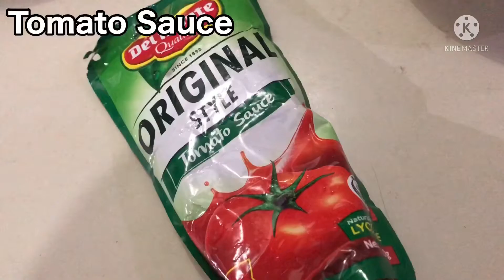Pork Menudo ni Dre